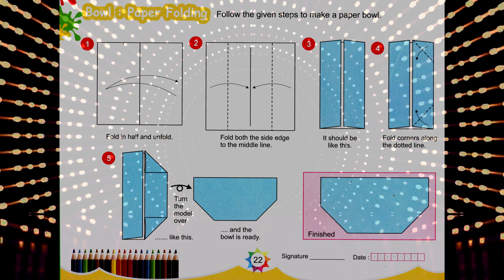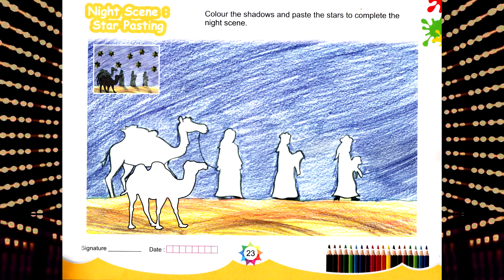Drawing Class 1 Day 13